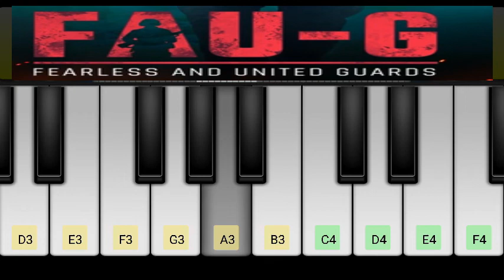FAU-G-GAME Theme Song ( Piano Tutorial ) FAU-G New Game | Theme on piano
FAU-G Game Theme song

Watch, Learn and Play this tutorial

By Coffee with AK

Piano Tutorial By : coffee with AK

Gali Mein Aaj Chand Nikla - Piano Tutorial from Movie Zakhm Piano Tutorial

Bole Chudiyan | Kabhi Khushi Kabhie Gham | Piano Tutorial